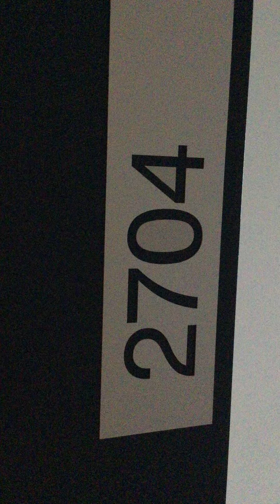2704/601 Little Lonsdale Street